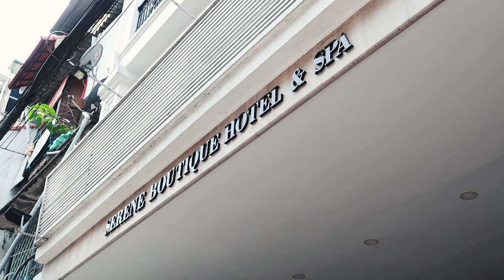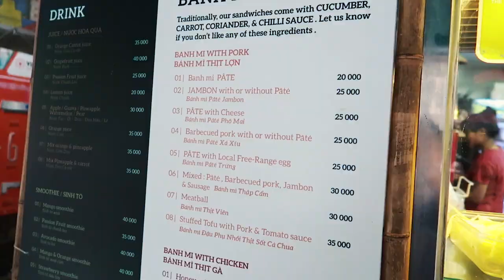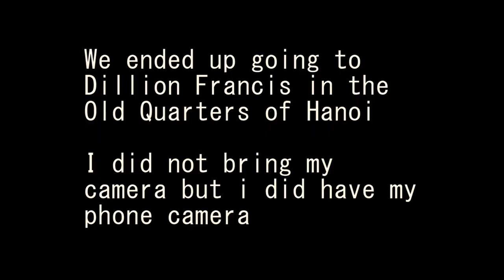Things to do in Hanoi, Markets, Food and Bars. Iconic Train Street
Hey Everyone this was our first 24 hours in Hanoi where we wanted to check out the downtown location to get a feel of the crazy packed area. We stayed really close to the Old quarters which many people know that this is the ultimate tourist place location filled with lots of shopping, food and things to do. We also got to stop by the Iconic Hanoi Train line where the train does pass by every so often.

Follow for more Vietnam updates if you are thinking of planning a trip here.